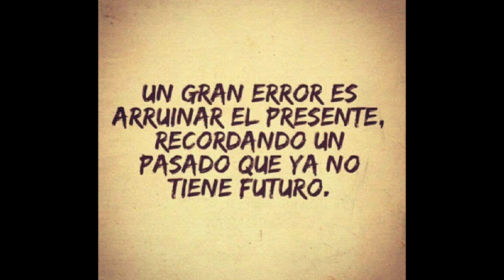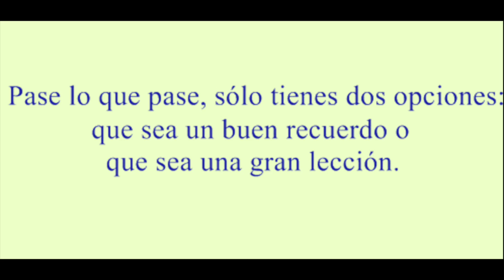Todo pasa.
La vida humana esta hecha de historias y recuerdos pues somos inquilinos de esta vida.
Cuando entendemos que somos solo turistas de la vida dejamos de apegarnos a sitios, personas, momentos, trabajos y afectos.